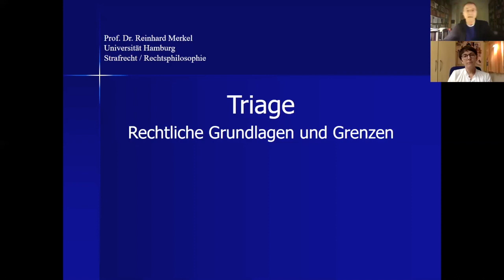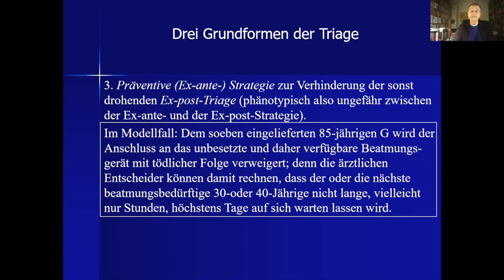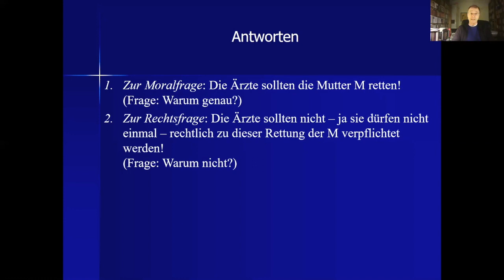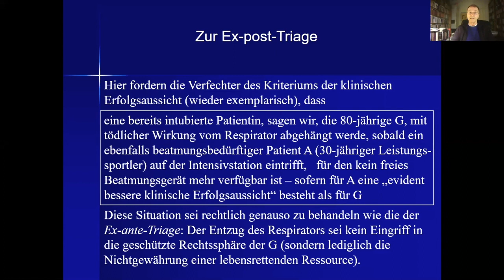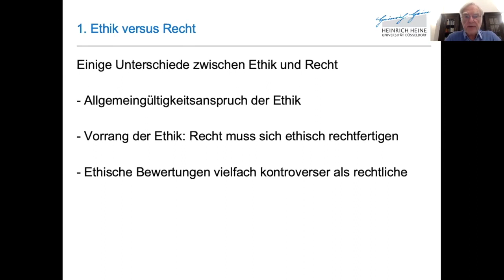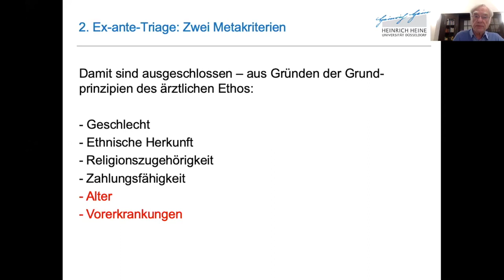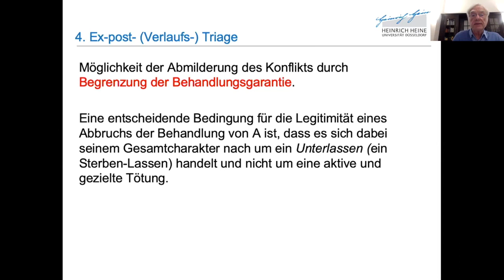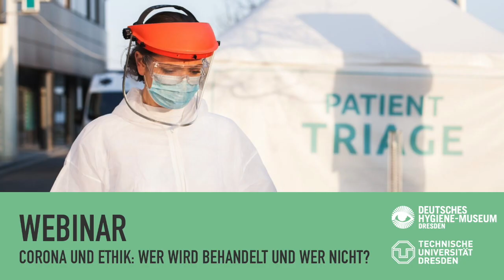Corona und Ethik: Wer wird behandelt und wer nicht?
Online-Veranstaltung des Deutschen Hygiene-Museums in Kooperation mit dem Lehrstuhl für Philosophie der TU Dresden

Experten:

Prof. Dr. em. Dieter Birnbacher lehrte als Professor an den Universitäten Dortmund und Düsseldorf. Er gehört zu den am meisten zitierten deutschen Philosophen und ist u.a. Mitglied der Leopoldina sowie Vizepräsident der Deutschen Gesellschaft für Humanes Sterben.

Prof. Dr. em. Reinhard Merkel war Professor für Rechtsphilosophie an der Universität Hamburg. Er war Redakteur der Wochenzeitschrift DIE ZEIT und von 2012 bis 2020 auf Wunsch der Bundesregierung Mitglied im Deutschen Ethikrat.

Dr. med. Barbara Schubert, Chefärztin der Klinik für Innere Medizin und der Fachabteilung für Onkologie, Geriatrie und Palliativmedizin am Krankenhaus St.Joseph-Stift Dresden. Während der Pandemie wurde die von ihre geleitete Akutgeriatrie zur Infektionsabteilung, auf der hochbetagte COVID-Infizierte mit Krankenhausbehandlungsbedarf versorgt werden, u.a. auch mit intensivierter Sauerstofftherapie.

Moderation: Prof. Dr. Markus Tiedemann, Philosoph, Technische Universität Dresden

Im Rahmen der Online-Veranstaltungsreihe "Von Verschwörungstheorien zur Corona Triage. Aktuelle Probleme als philosophische Herausforderungen“ in Kooperation mit dem Lehrstuhl für Didaktik der Philosophie und Ethik der TU Dresden